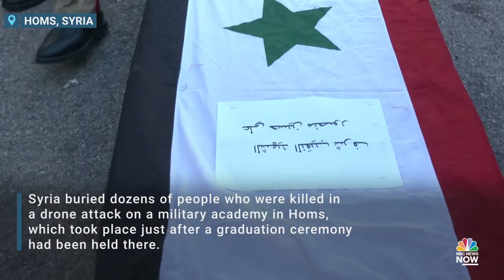Syria mourns scores killed in drone attack on Homs military academy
Syria on Friday held funerals for scores of people killed in a drone attack on a graduation ceremony at a military academy in the Homs region the previous day, one of the bloodiest strikes against the military in more than 12 years of civil war.